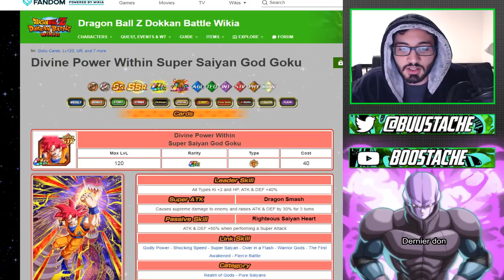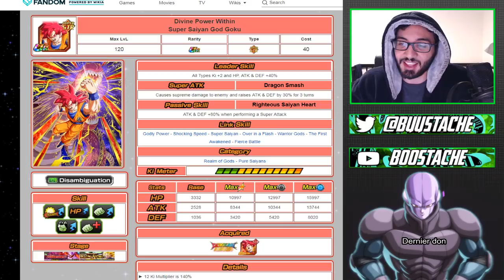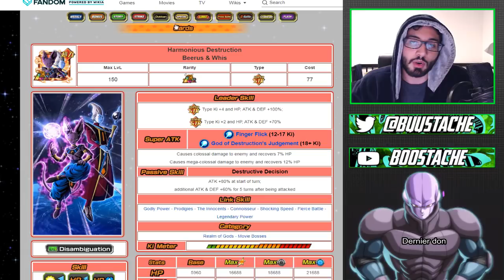LA MEILLEURE TEAM DU JEU ?!! ANALYSE TEAM DIVINE !!! | DBZ DOKKAN BATTLE FR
Yo les potes !On se retrouve aujourd'hui pour une petite analyse de la team divine qui j’espère vous plairas !